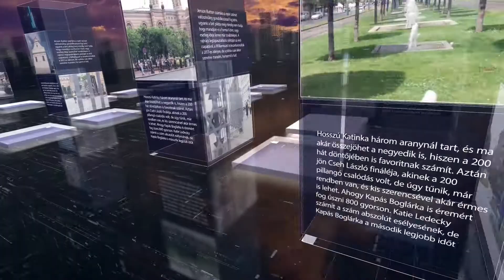PIRKADAT: Heisler András